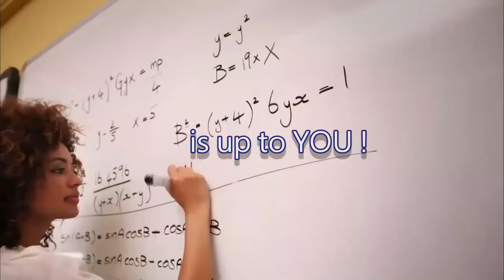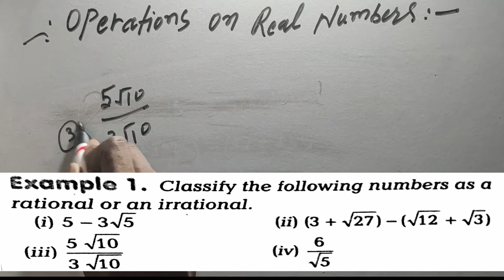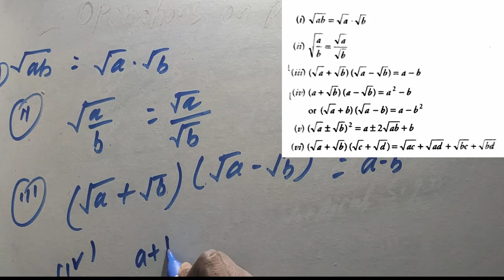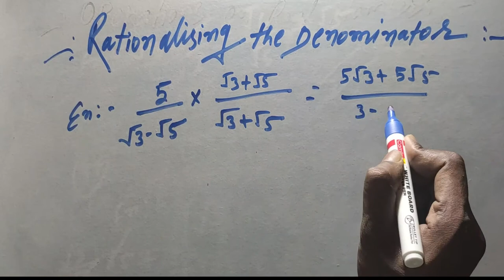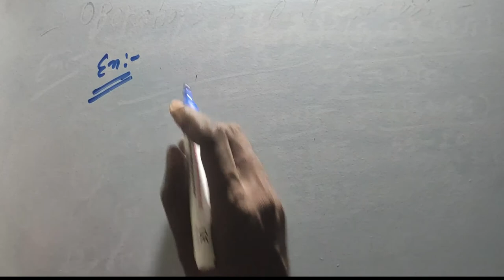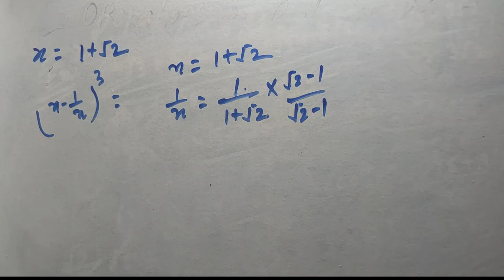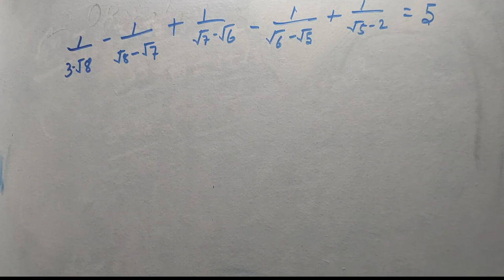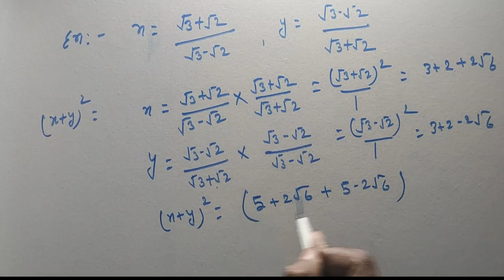Number System 06 class IX | Real Numbers | Rational & Irrational Numbers | class 09 | NCERT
number system class 9 mathematics

operations on real numbers
basic operations on real numbers
rational+ rational = rational
solve examples on based on rational numbers
Rationalising   the denominator
 solve examples based ob rationalising the denominator

and i am professional teacher

the foundation courese   of iit jee

the base of every innovation from machin to medicine is mathematics , nothing is possible without mathematical analysis.

Mathematics video lecture of nineth, prepared by the experienced faculty.
Get latest video lectures of Mathematics, online coaching for competative exam and CBSE, also get online study materials, test series, doubt clearing , email- any query or doubt related questions for | CBSE | other competitive exam Preparation.